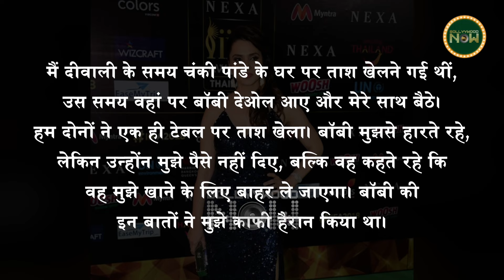Unheard Story Of Bobby Deol's WIFE Tania | क्यों Filmy दुनियां से रहती हैं दूर?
Here is the unheard story of Bobby Deol's gorgeous wife Tania Deol. Watch the video to learn more about her life, struggle, bound with Deol family, and more.

Rajeev Khandelwal Most Honest Interview on his Fame, Not Having Work on Karan Johar and Bigg Boss